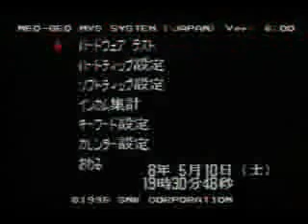05/10/08 TRF Garou MOTW 1 vs 1 Tournament (8 of 9)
TRF Garou MOTW Japanese 1 vs 1 Tournament held on 05/10/08, no players names were listed on these videos.